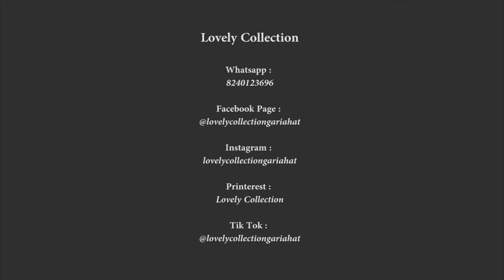Oxidised Jewellery Raw Material II Kunda Jewellery Raw Material Available